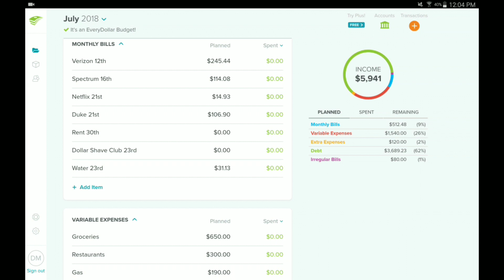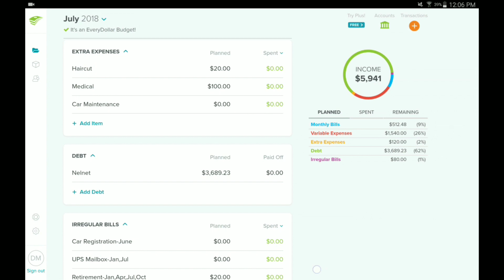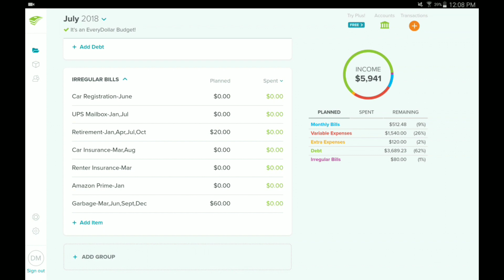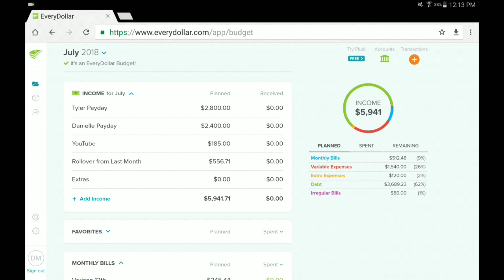July Every Dollar Budget | Happy Budgeter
I recorded this on July 2nd. Hi, I'm Danielle! My husband, Tyler, and I are following Dave Ramsey's baby steps to get out of debt. This is our real life, with real numbers.

We get our shaving razors through Dollar Shave Club. Join through our link at no extra cost to you and we'll get a $5 reward

We love Amazon Prime! Join through our link at no extra cost to you and we'll get a reward

Let's exchange letters!
Danielle- Happy Budgeter

I'm not a professional, I just like this stuff.